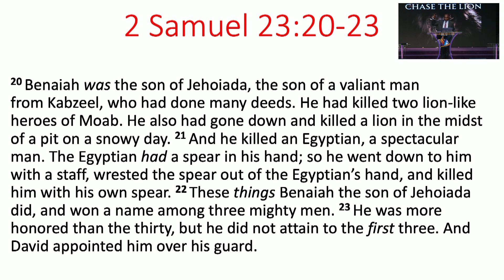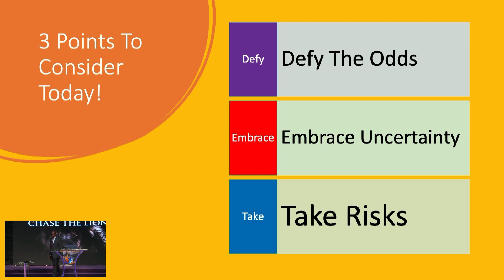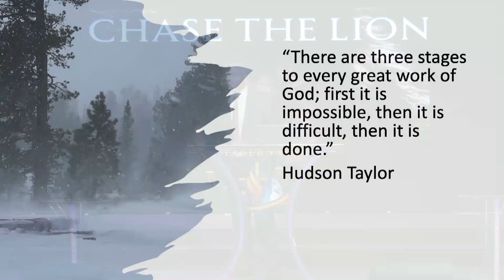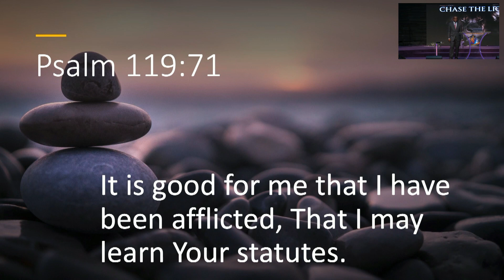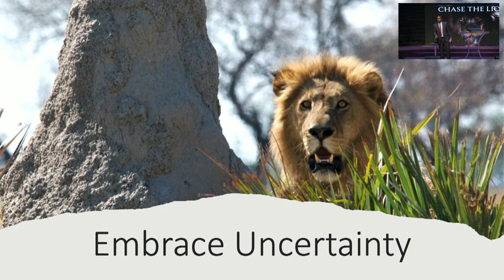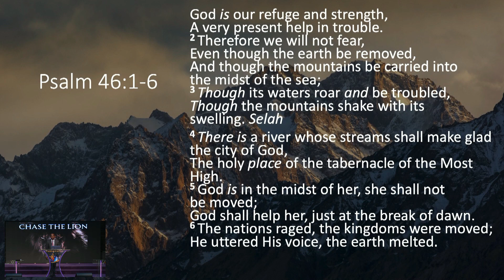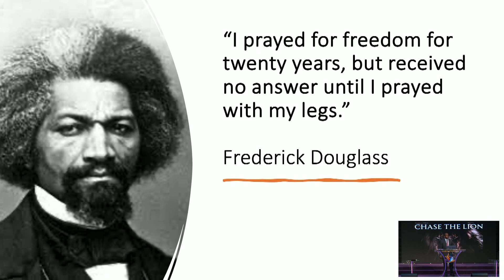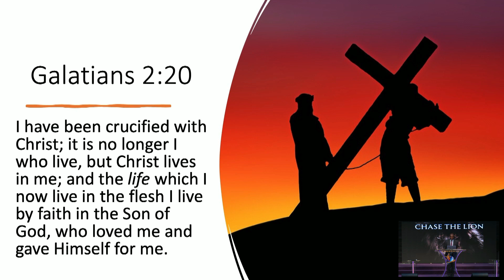Bishop Vincent Mathews, Chase The Lion Part 2